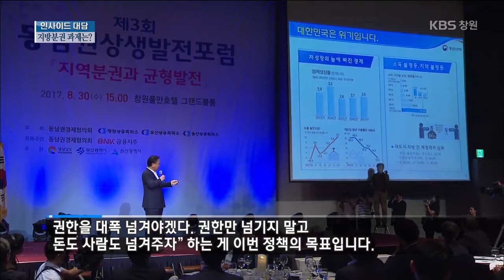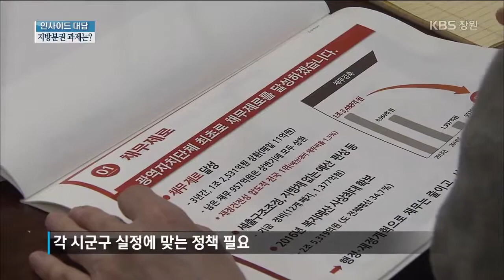[뉴스 인사이드-대담] (2017.9.9.토) '전국이 함께 잘 사는 나라' 지방분권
문재인 정부가 출범한 이후
지방분권에 대한 관심이
다시 높아지고 있습니다.

 지방분권은
국가의 권력을 지방에 이양하고
이에 따른 역량을 바탕으로
국가균형발전을
가져오도록 한다는 취지입니다.
  지난달 30일 창원에서는
행정안전부 장관이 참석한 가운데
동남권 상생발전포럼이 열렸고,
이 자리에서 또 지방분권은
의제로 다루어졌습니다.

  포럼에서 정부의 분권과
자치 분산에 대해서 주제발표를 한
경남대학교 옥원호 교수
자리에 나와계십니다.
  왜 지방분권인가?
이야기 나누어보겠습니다.